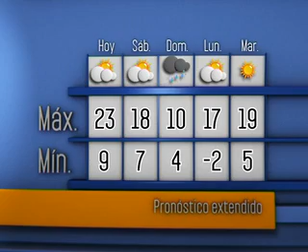Pronóstico para el 21 de mayo de 2010 - Infoclima TV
Pronóstico del tiempo elaborado por Infoclima para la zona central de Argentina - 21 de mayo de 2010 - Presenta: Cynthia Rachid